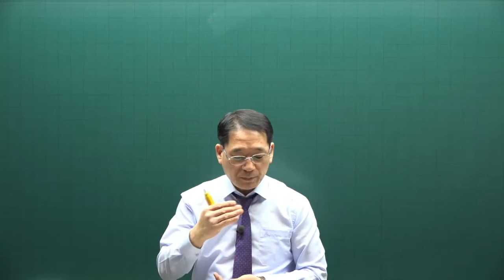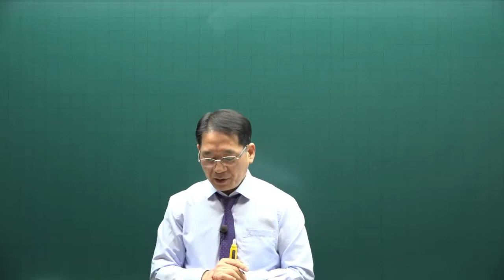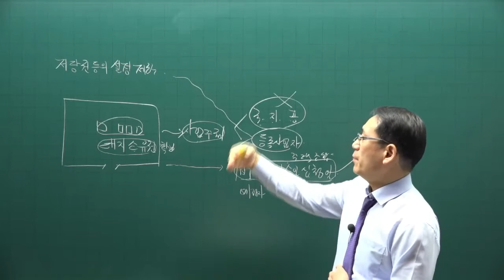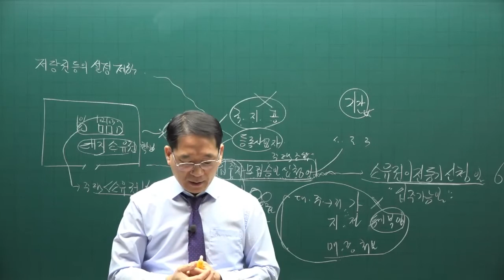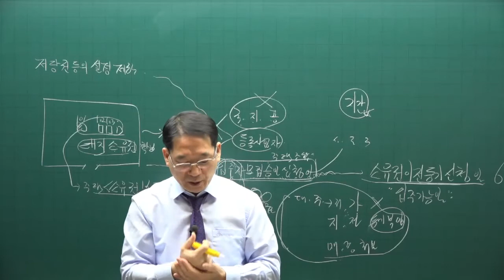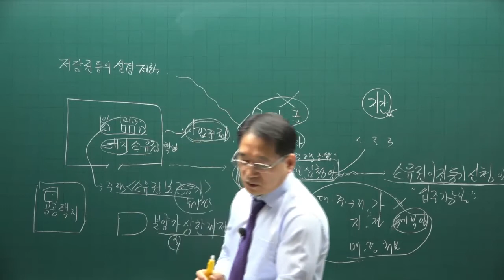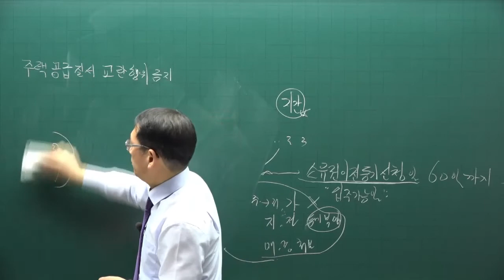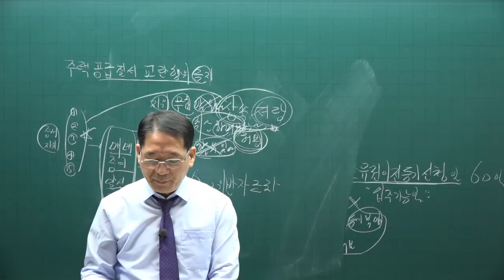[공전무] 제 33회 공인중개사 공법 기본이론강의 52강